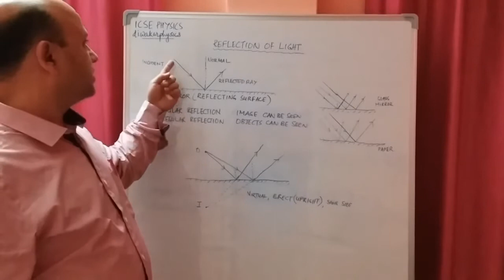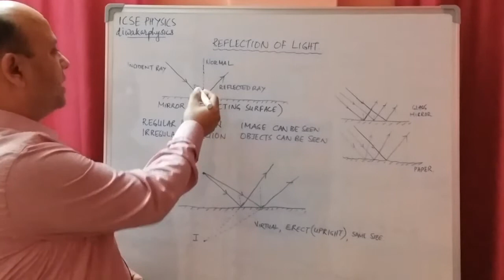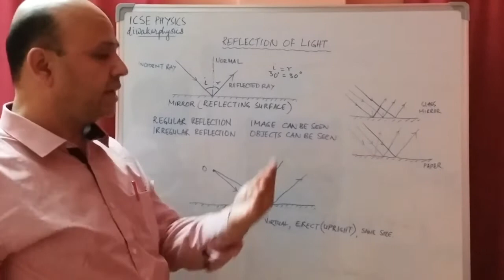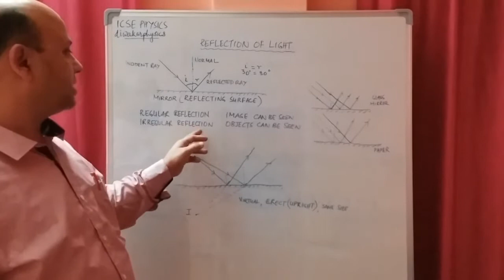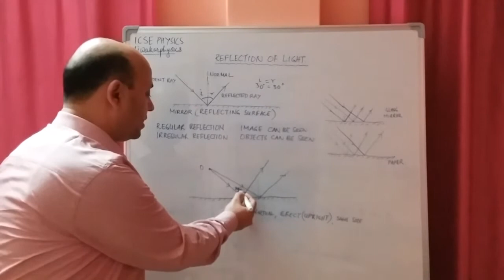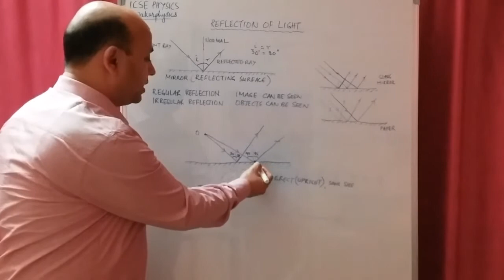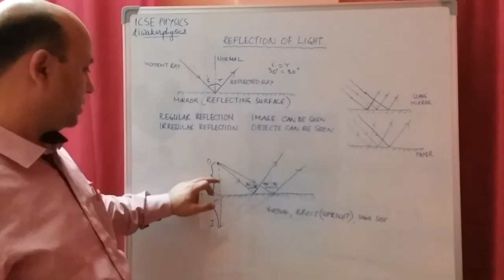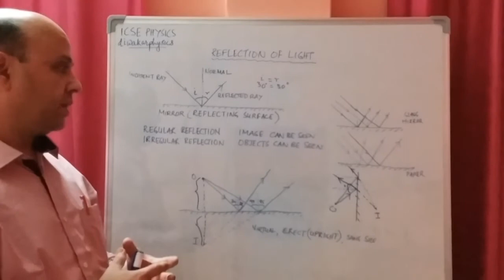CLASS 9 & 7 ...THE REFLECTION OF LIGHT II IMAGE FORMATION BY REFLECTION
Reflection simplified by "diwakarphysics"